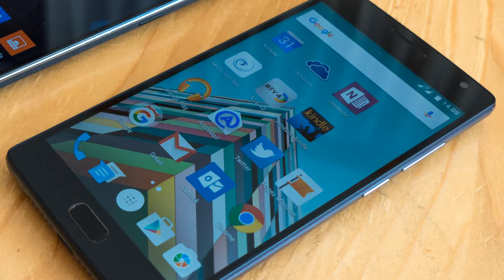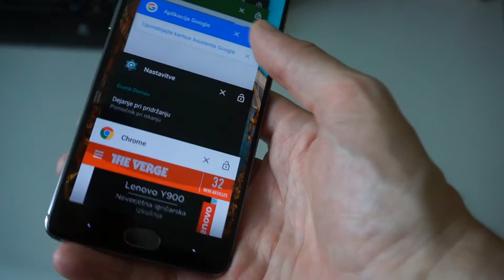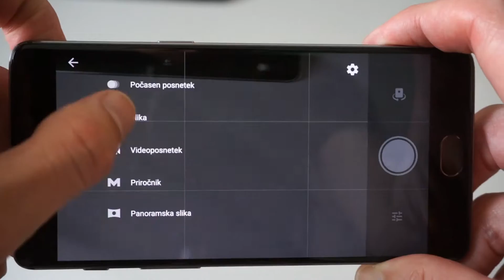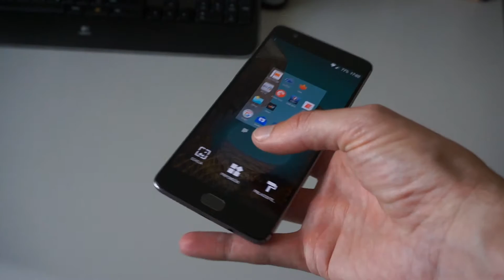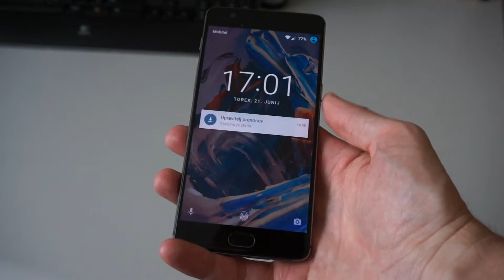Oneplus 3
Po presenečenju z enico in razočaranju z dvojko, je tu oneplus 3. Je kitajskemu podjetju uspelo dokazati, da zna izdelati dober, a še vedno dokaj poceni telefon?